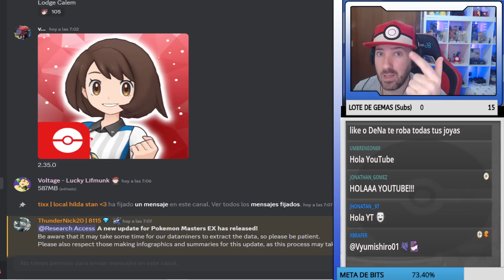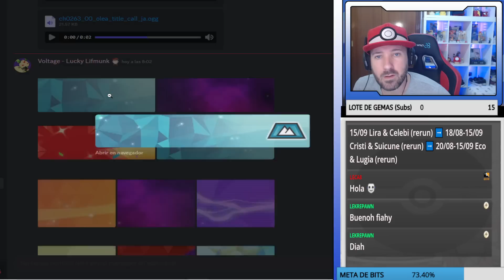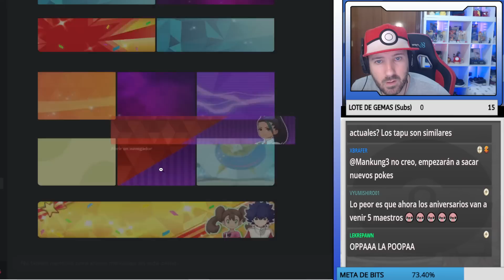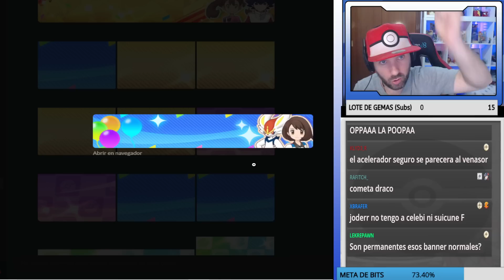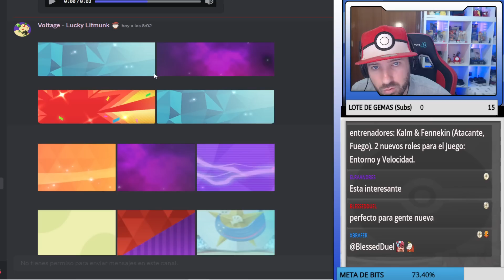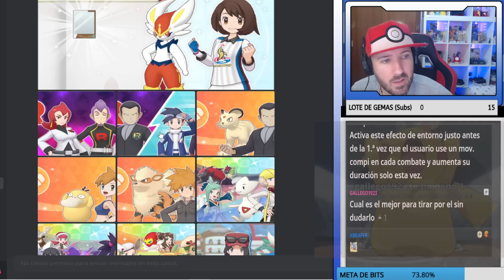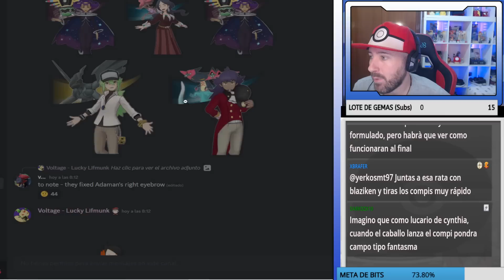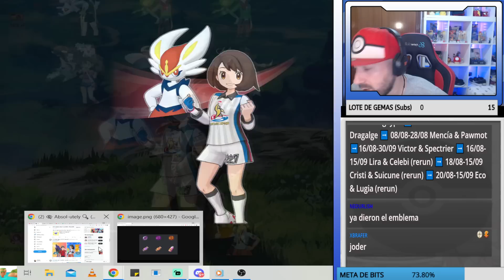FILTRACIONES DE AGOSTO Y PREANIVERSARIO + NUEVOS ROLES !! - Pokemon Masters Ex